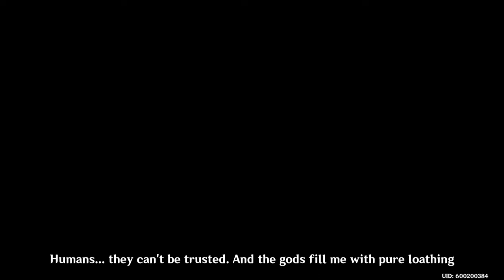Genshin Impact:Reuniting With Haypasia and Learning Scaramouche's Backstory